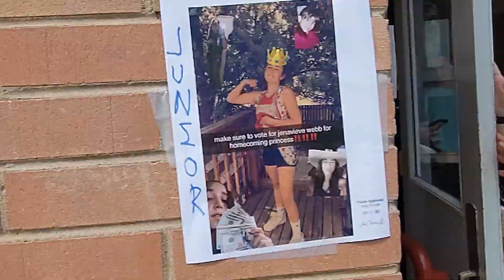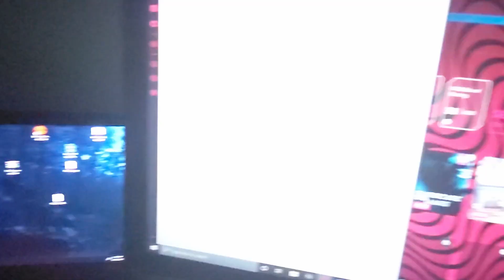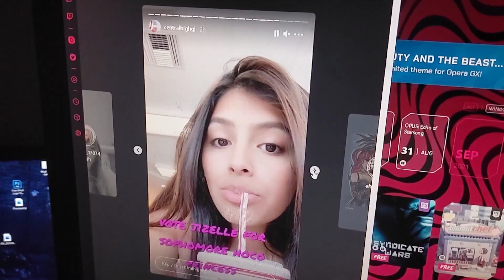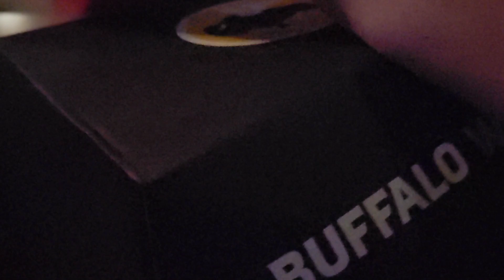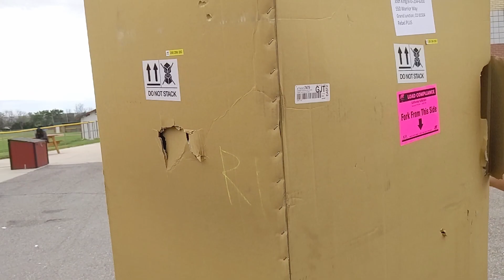The Box: A mixed Vlog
Just Juan
The Box mixed vlog
Rolo box

Chapters
00:00 intro
00:54 homecoming prince
02:04 marriage
02:26 the leak
03:30 Rigos Birthday
07:43 The box
11:05 Jail time